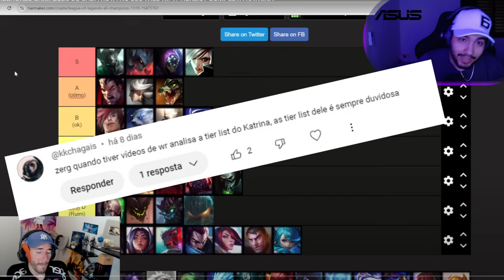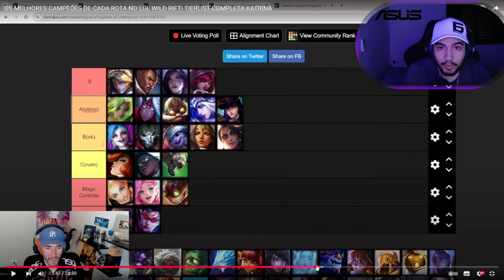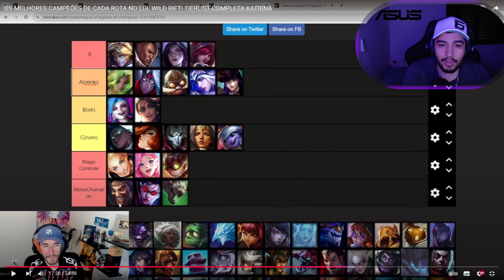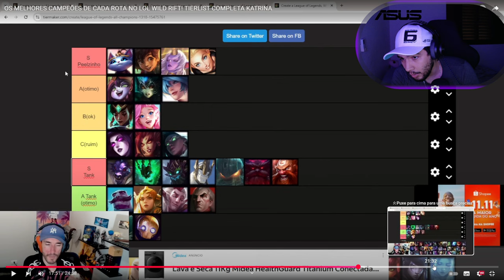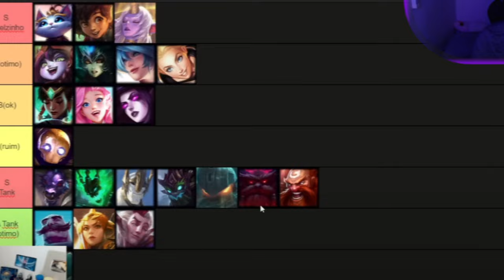OS MELHORES CAMPEÕES DE CADA ROTA NO LOL WILD RIFT! ANALISANDO TierList Completa do Katrina